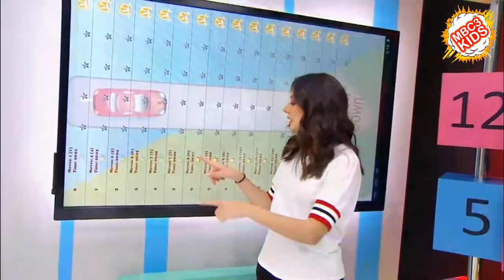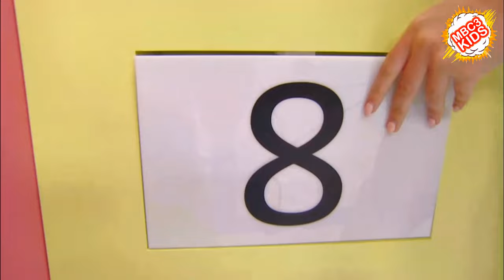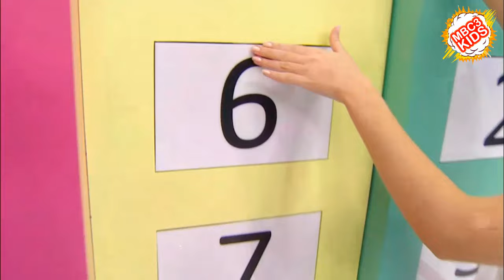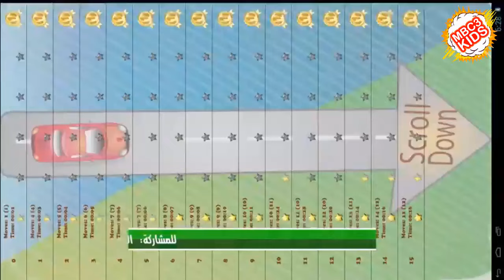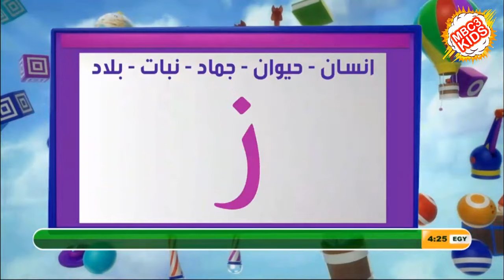تسالي احلى عالم مروة كرم حلقة 060819 عالم mbc3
شكرا على حسن المتابعة❤️❤️❤️ سلام استمتع باللعب على الهواء مباشرة، مع مذيعي MBC3، وسارع إلى اختبار ذكائك ومهارتك، ولا تُفوِّت فرصة الفوز بجائزتنا الأسبوعية القيّمة.
تسالي احلى عالم عالم mbc3 الحلقة 133 مع مروة كرم لسنة 2019
يختار لك دولاب الألعاب واحدة من الألعاب الممتعة، وعند نجاحك في إنهاء اللعبة خلال الوقت المُحدّد، يتم إدراج اسمك في السحب الذي يجري لتحديد الفائز بالجائزة الأسبوعية للبرنامج.
من ناحية أخرى، سوف يكون بإمكانك منافسة مذيعي MBC3 في اللعب، أو أن تطلب منهم اللعب نيابة عنك في بعض الألعاب.
ما عليك سوى الاتصال بمذيعي MBC3؛ دانية، عزة، أصالة، مهند، ونبيل، من السعودية وجميع أنحاء العالم على رقم 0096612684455، ومن الإمارات على 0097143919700، ومن مصر على رقم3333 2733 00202، وذلك أثناء عرض البرنامج على الهواء مباشرة، لتدخل عالمًا مليئًا بالمتعة والتسلية.